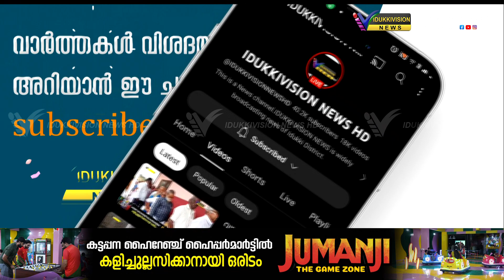ഏലപ്പാറ ഹരിത കര്‍മ്മസേനയുടെ വാഗമണ്ണിലെ എം സി എഫില്‍ മാലിന്യങ്ങള്‍ കുമിഞ്ഞ് കൂടി